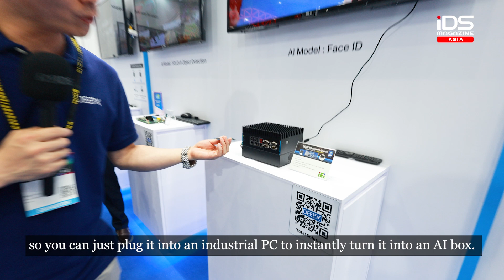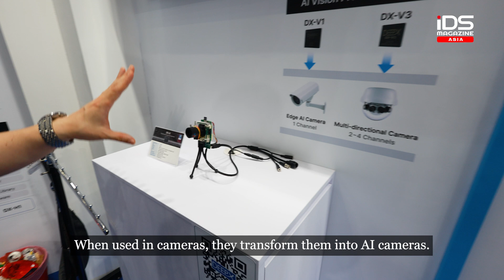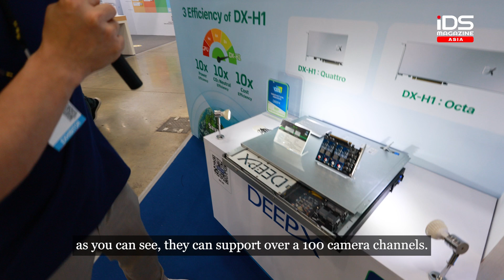DEEPX at COMPUTEX 2024 Exhibits AI Accelerator Chips, Modules, and AI SoCs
Founded in 2021, DEEPX is a South Korean AI semiconductor developer specializing in the research and manufacturing of low-power AI accelerator chips. At COMPUTEX 2024, DEEPX showcased a series of AI accelerator chips, modules, and AI SoCs designed for applications in AI NVRs, AI cameras, and AI servers. Custom AI computing functionalities tailored to the needs of partners are also available. Come and see for yourself!